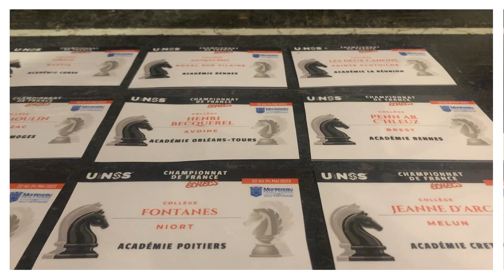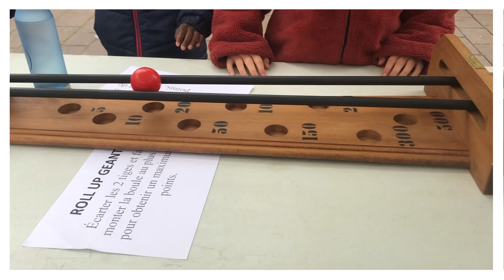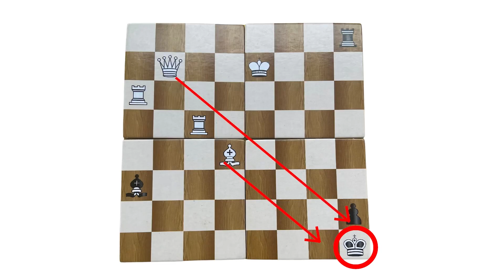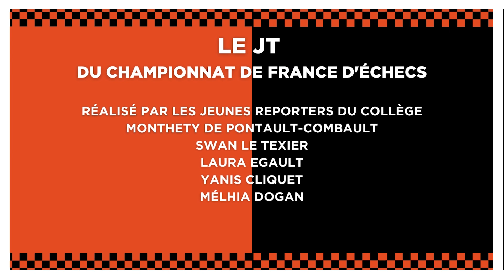LE JT DU CHAMPIONNAT DE FRANCE UNSS D'ÉCHECS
NOS JEUNES REPORTERS UNSS VOUS PRÉSENTENT LE JT DU CHAMPIONNAT DE FRANCE UNSS D'ÉCHECS ♟️